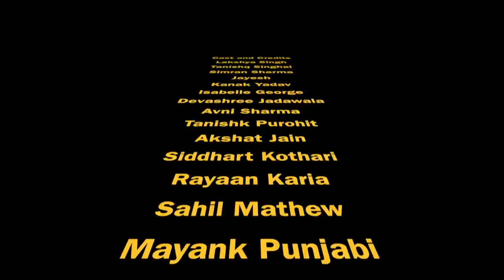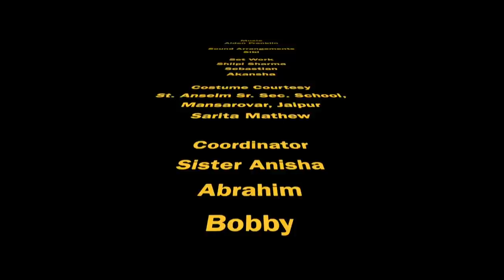Real Christmas || (SKIT : Natak) By St Anselm's School || St Anselm's Campus || Mansarovar, Jaipur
Real Christmas (Skit : Natak)  By St Anselm's School, Mansarovar, Jaipur